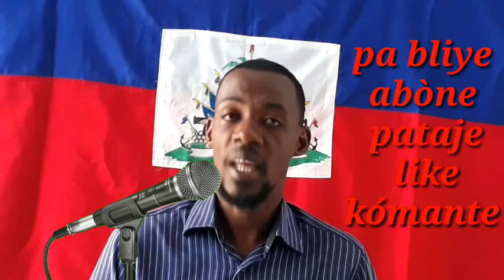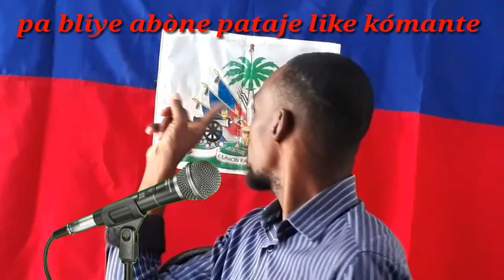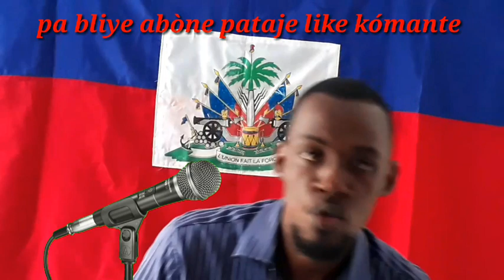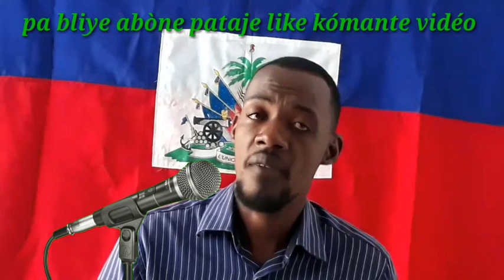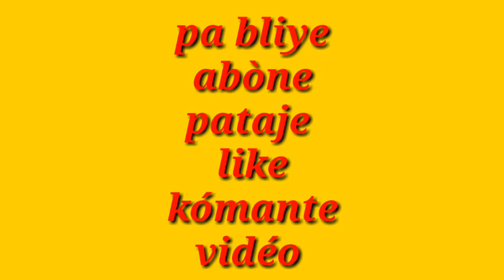Mezanmi fè pridan pi ta pi tris